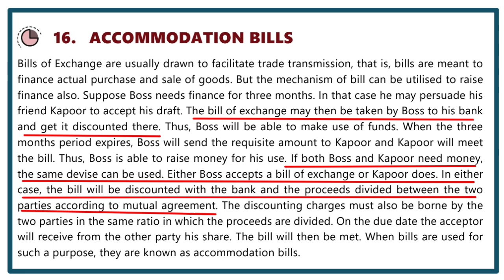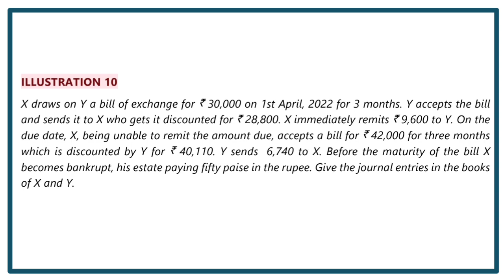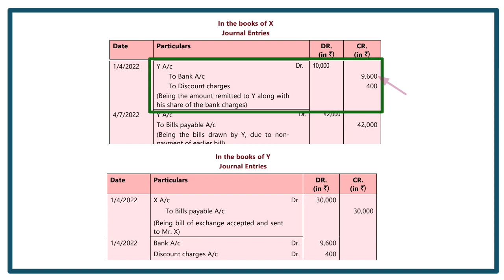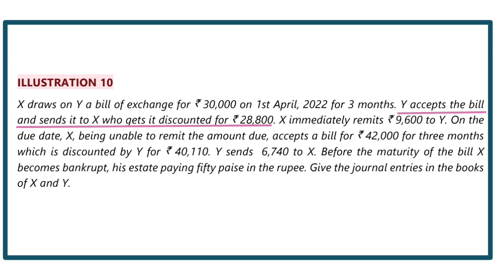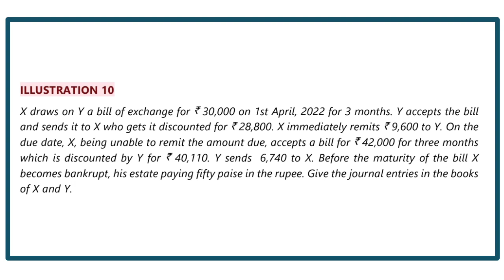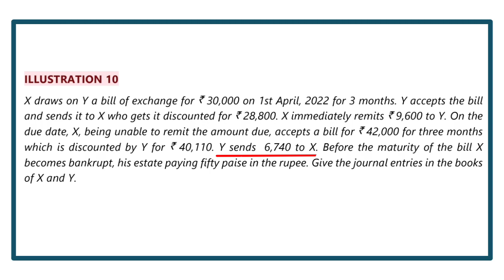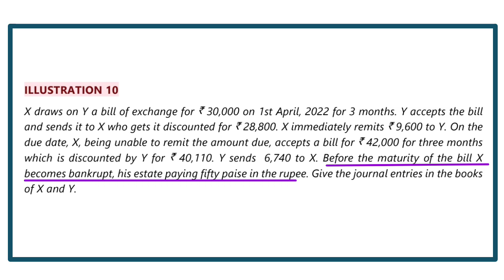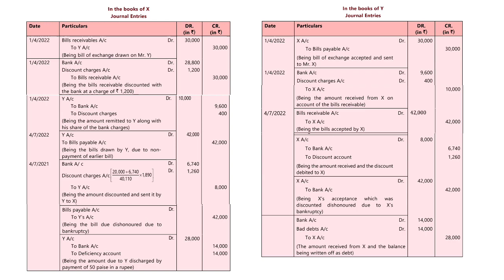CA FOUNDATION ACCOUNTING NEW SYLLABUS 2024 / CH- 6 【 Part -10】